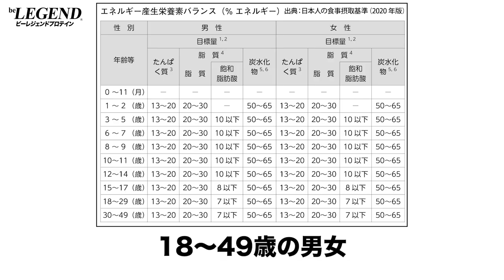【PFCバランスとは】理想的なPFCバランスと1日の目標摂取量【ビーレジェンド プロテイン】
ビーレジェンド管理栄養士が解説する理想的なPFCバランスと1日の目標摂取量
‹脂質と炭水化物についてのお勧め動画›

00:00 PFCバランスとは？
02:39 理想的な1日のPFCバランス
04:15 理想的な1日の目標摂取量